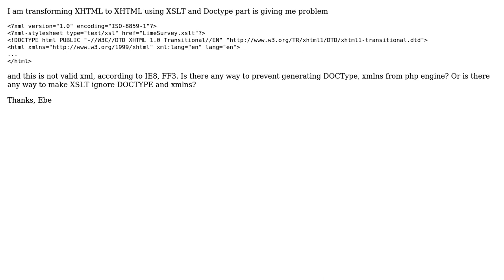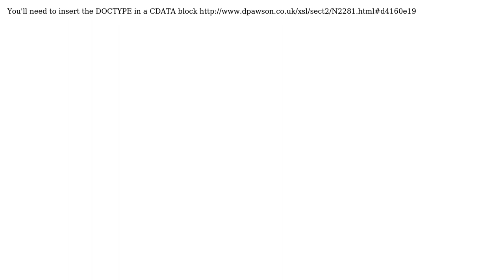PHP generated Doctype problem with XSLT (2 Solutions!!)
PHP generated Doctype problem with XSLT